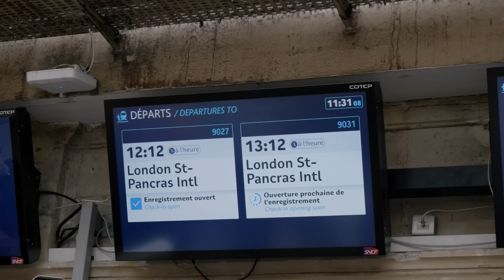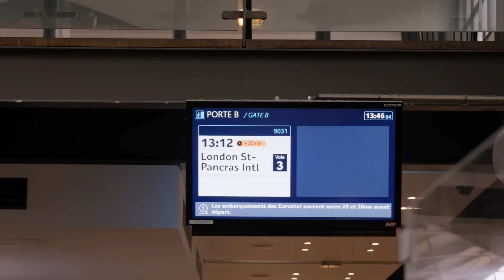【LONDON VLOG #1】パリからロンドンへユーロスターで移動の日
THE SHISHIKUIチームでパリからロンドンへ（2024年6月の話です。）
スーツケース7個持って移動
ロンドンのairbはメリルボーン